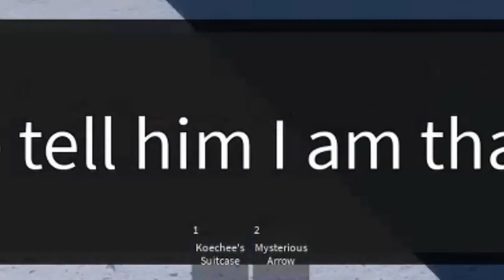How to KEEP Storyline Items in YBA (Lighter, Suitcase)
To keep the items:
Reset right before you lose the item in the storyline, causing your inventory to revert back to when you had the item